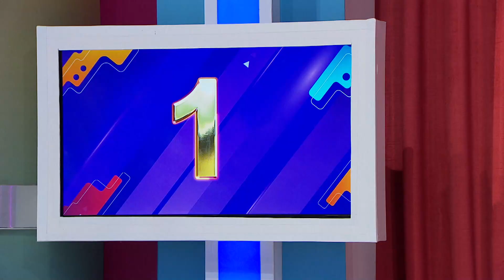WOW! Ada Hadiah 50 JUTA Yang Tersembunyi Dibalik Box?! - Super Deal Indonesia 2022